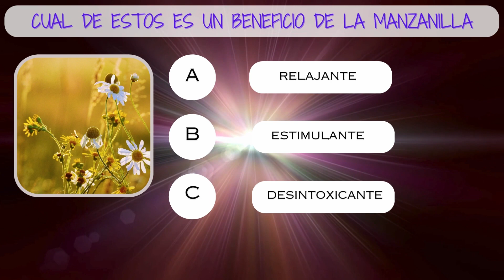Resuelve esta prueba de La Manzanilla. Deja tu comentario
Apoyanos para seguir subiendo cotenido al canal
Únete a este canal para acceder a sus beneficios:

Escribe si la sabias, deja tu comentario

Te dejamos el link de nuestro canal de telegram, te esperamos para que lo conozcas.